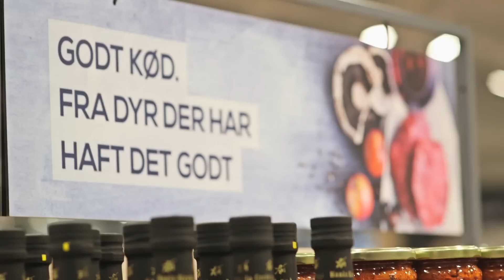Slagteren - Tips og tricks til dit kød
Guide til hvor de mest populære udskæringer kommer fra på koen. En glad ko smager bedst.